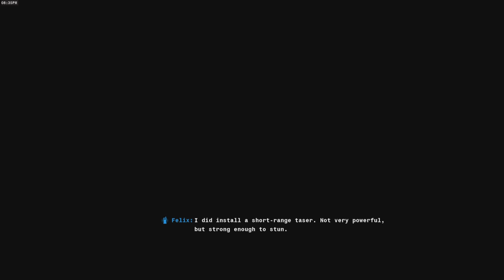Call Of Duty: Black Ops 6 campaign pt. 2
I hope you guys enjoy this video and my work